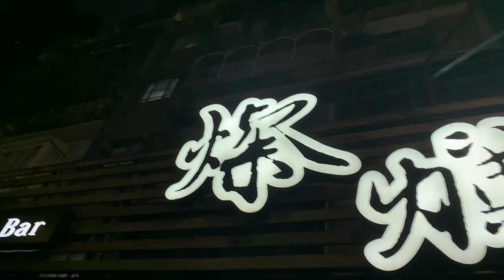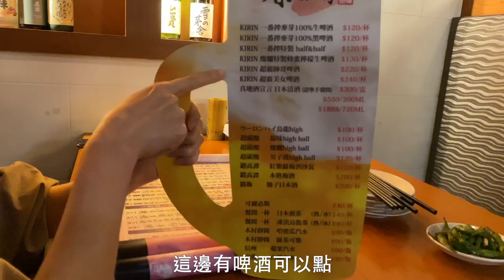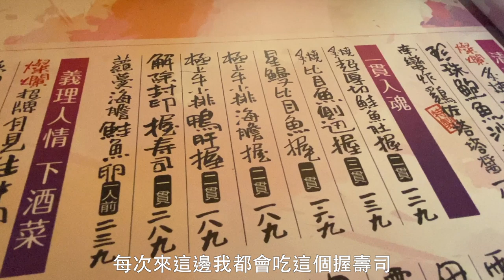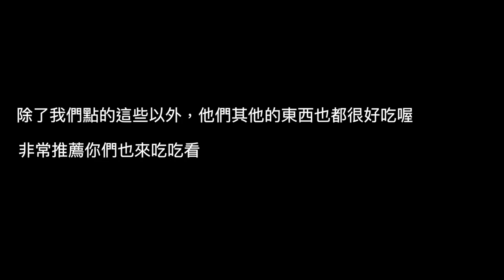【燦爛和食】我們造訪了N次的超高CP值居酒屋餐廳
這次要跟大家分享的是一間我們在新店非常喜歡的居酒屋，真心的推薦給你們(沒有業配喔)

下面奉上燦爛的FB和IG，可以直接上面定位喔(建議提早一個禮拜定位)

如果你也有真心推薦必訪的餐廳，歡迎下面留言讓我們知道喔，下星期一見